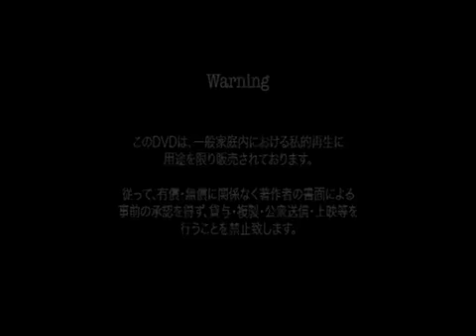OROCHI -Phoenix [PV]